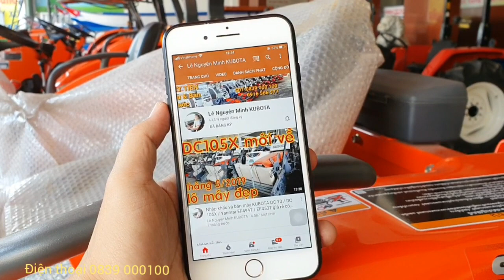Bán máy cày Kubota L5018 nhập Thái Lan đi Hòn Đất, Kiên Giang -0839000100